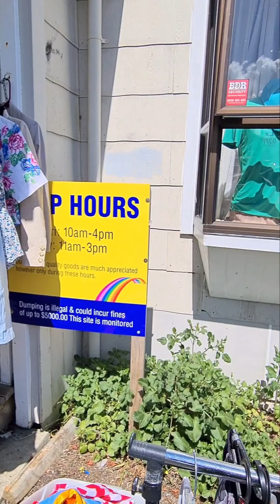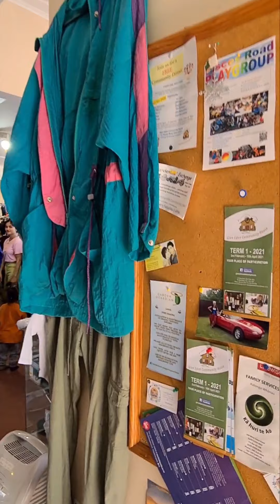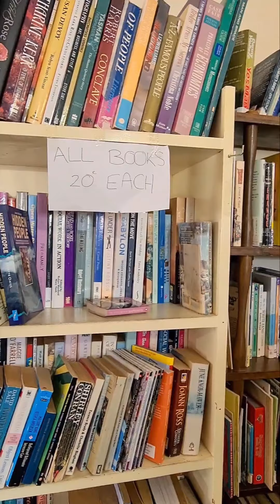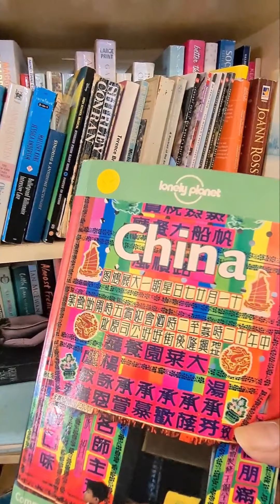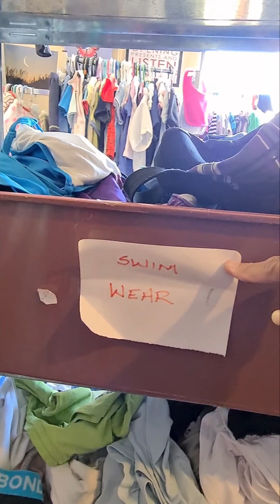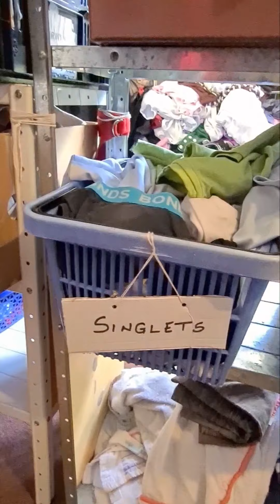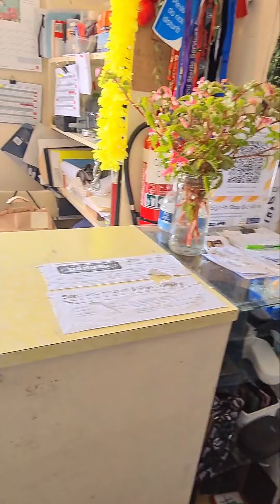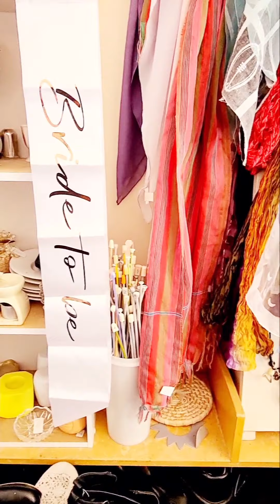Opportunity shop visit